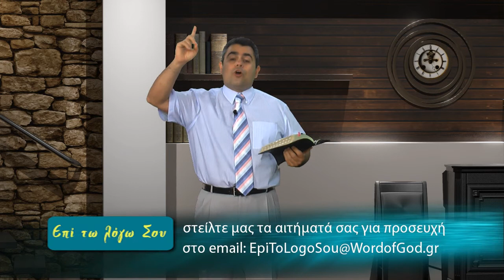Λόγια Θεού μέσα από την Παλαιά Διαθήκη (Επί τω Λόγω Σου - Εκπομπή 11)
Ιησούς του Ναυή 1: 1-9